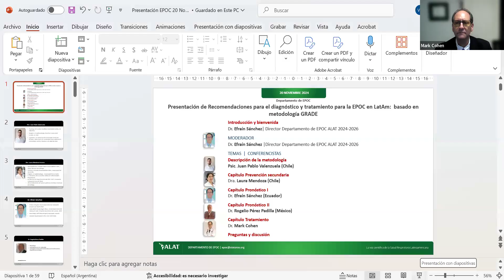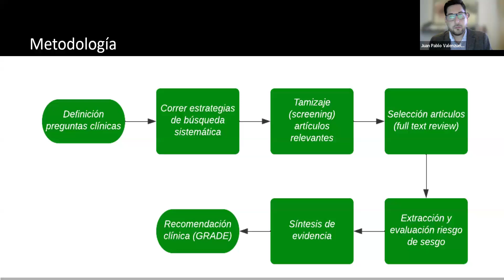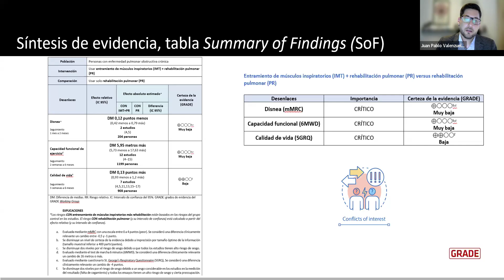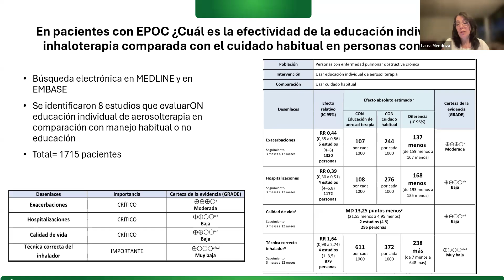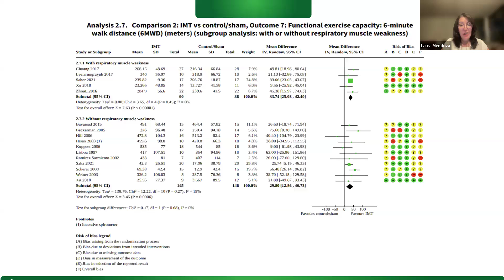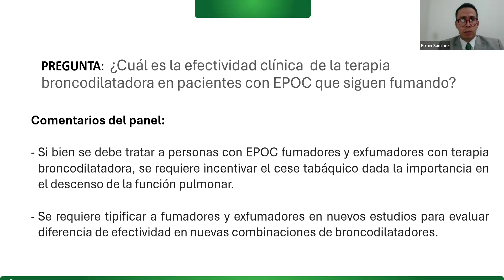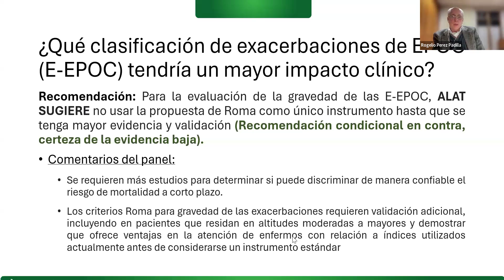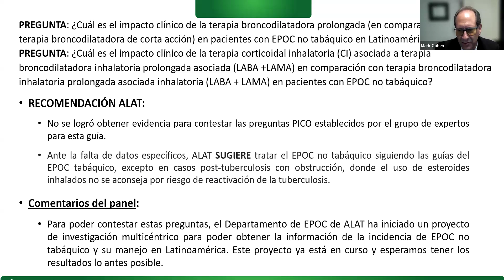Recomendaciones para el diagnóstico y tratamiento de la EPOC en LatAm: basado en metodología GRADE